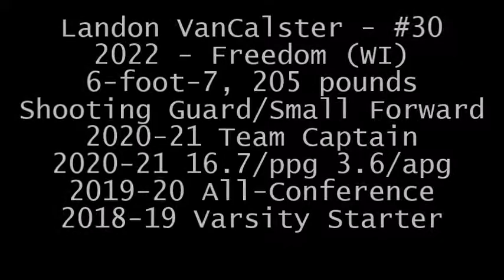Landon VanCalster - 2022 - Freedom (WI) - Partil Junior Season Highlights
Landon VanCalster - #30 - Freedom (WI)
6-foot-7, 205 pounds - Shooting Guard/Small Forward
2020-21 Team Captain - 3x Varsity Starter
2019-20 All-Conference Selection